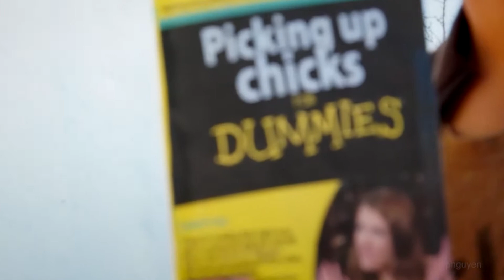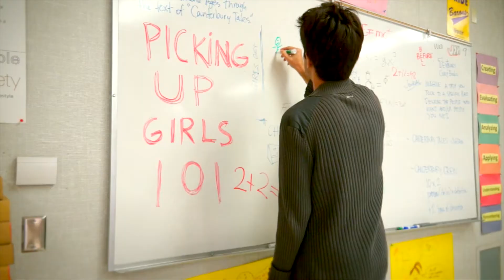ESLRs: Expected Schoolwide Learning Results - BBN Episode 8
Ever wonder what the ESLRs is, what it can be use for and how it benefits your life and your future?

Filmed by: KEVIN P. NGUYEN
Edited by: KEVIN P. NGUYEN
Written/Concept by: KEVIN P. NGUYEN & CAMPBELL GRIHALVA
Reporting: EVAN SCHEIN
Prepared & Prop: CAMPBELL GRIHALVA
Music by: The Campaign Soundtrack & tiny portion of Eyes of the Tiger

STARRING: Evan Schein & Kevin Dinh

I'm most pleased with: The transition between two scenes using the same object (the book)

I could've improved this clip by: Use the same microphone throughout the shoot and try to keep the lighting balanced

We can improve as a class by: Making better videos!

Project Update: Finished downloading previous seasons' clip from Youtube

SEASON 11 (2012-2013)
EPISODE 8
AIRDATE: 1/17/2012